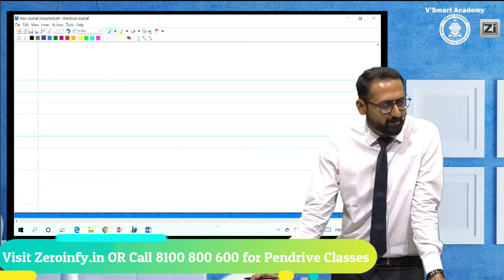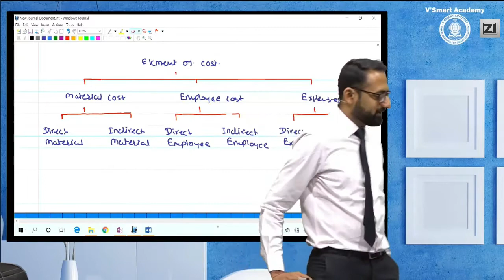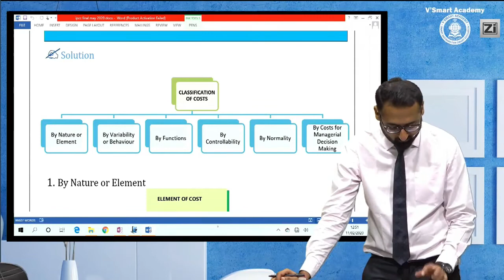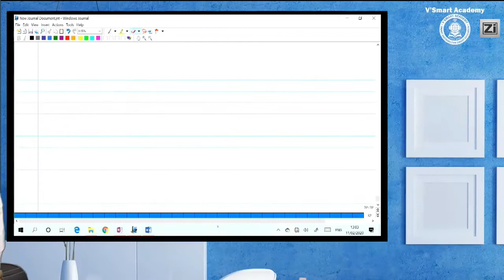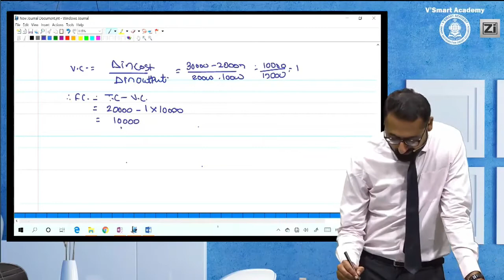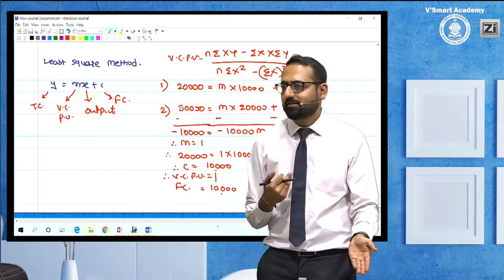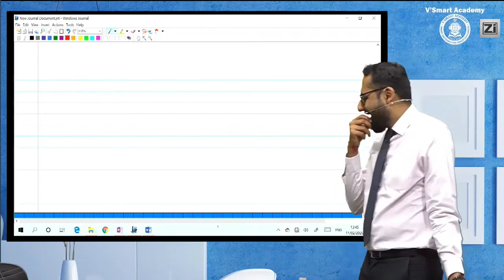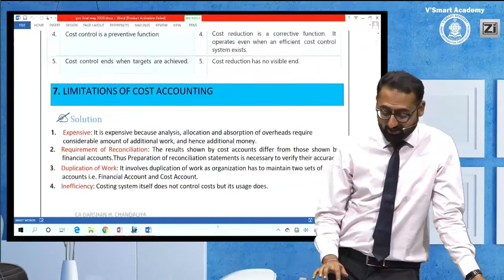Demo02 COSTING REGULAR CA INTER Nov 2020 Exam|New Recording CA,CS,CMA | CA DARSHAN CHANDALIYA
Demo 02 COSTING REGULAR CA INTER Nov 2020 Exam|New Recording CA,CS,CMA | CA DARSHAN CHANDALIYA |

Visit our portal, Zeroinfy.in to buy complete video lectures of CA DARSHAN CHANDALIYA Sir. Best Price Guaranteed.

Or students can just search CA DARSHAN CHANDALIYA on our website.